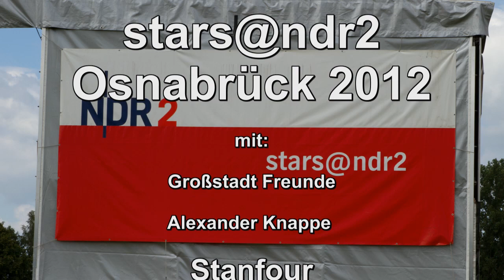stars@ndr2 in Osnabrück 2012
stars@ndr2 in Osnabrück 2012 auf einem alten Kasernengelände im Stadtteil Eversburg. Mit dabei waren die Großstadt Freunde, Alexander Knappe, Stanfour und das große Finale mit Mike And The Mechanics